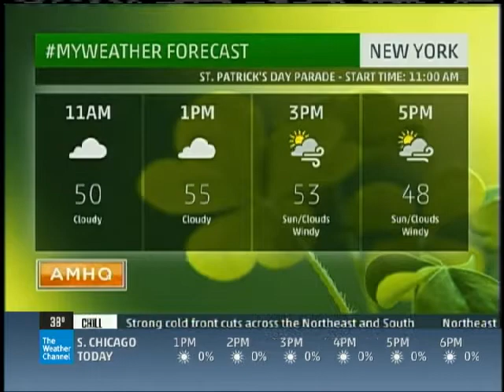Iona Pipers Interviewed by Sam Champion on The Weather Channel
Iona student Pipers John Bertino and Holly DeRosa were interviewed the morning of the NYC St. Patrick's Day parade.